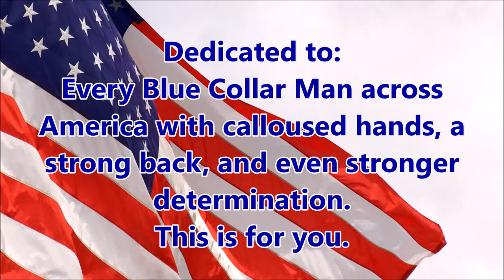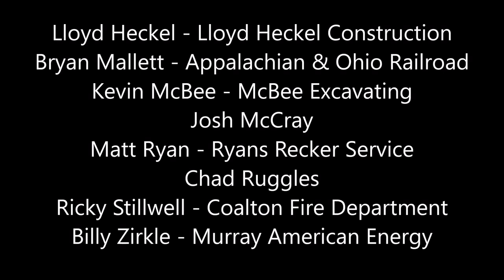Blue Collar Men of America Photography Series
A video dedicated to all the hardworking blue collar men of America, created with an original song and photographs by Natasha Zirkle.